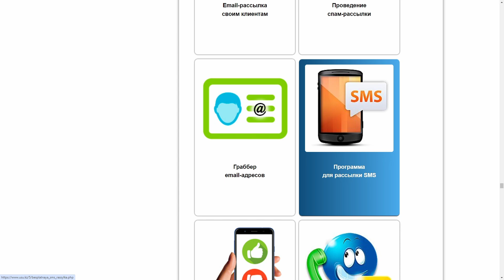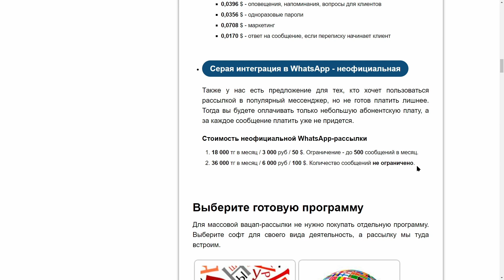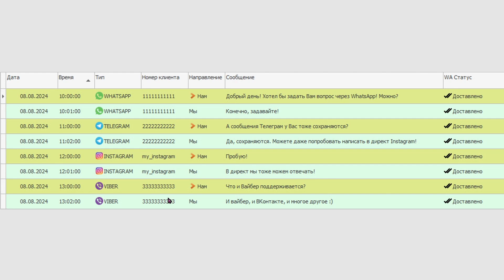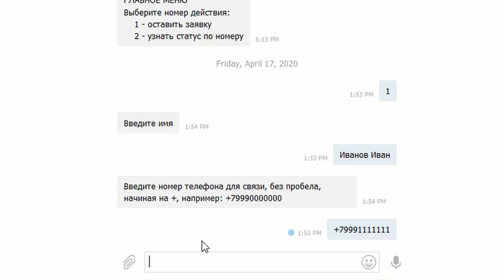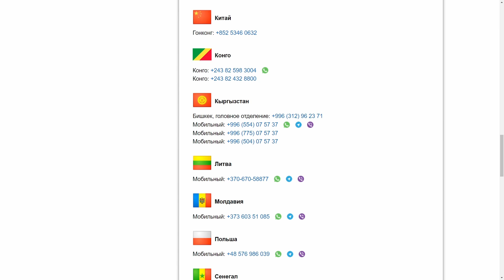Рассылка сообщений в WhatsApp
Применение мессенджера Ватсап стало в последнее время весьма популярно. Это объясняется доверием к площадке. Компании удалось создать отличные условия для коммуникаций пользователей совершенно бесплатно.

При этом каждый пользователь держит под контролем круг своих контактов, может контролировать разные стороны процесса, например, в любой момент заблокировать нежелательную информацию.

Рассылка сообщений в Whatsapp – может стать таким нежелательным явлением для пользователя, если она исходит от сомнительного источника. Поэтому мессенджером ведется жесткий контроль и предъявляются правила по реализации рассылки.

Рассылка через Whatsapp
И все же рассылка через Whatsapp остается весьма востребованной для бизнеса. Все, потому что, это выгодно; позволяет охватить большую аудиторию в короткие сроки и иметь доступ к более большому количеству пользователей. Рассмотрим, как более успешно работать с рассылкой через Ватсап.

В этом вам поможет компания УСУ, программа для реализации современной, не попадающей в фильтры спама рассылки.

Сервис рассылки Whatsapp сообщений
Сервис рассылки Whatsapp сообщений работает по договоренности с официальным представителем. Такой формат работы основан на абонентских платежах и доплатах.

Если обычный пользователь мессенджера за отправку сообщений ничего не платит, то компания платит за каждое сообщение. При этом играет роль специфика сообщения: информационное оно, коммерческое или имеет технический характер. Играет роль регион и другие факторы.

К тому же после достижения договоренности сам формат работы строится на утвержденных Ватсап шаблонах. В таком случае может произойти банн шаблона, но не компании.